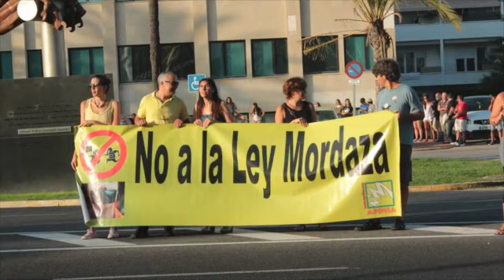NO A LA LEY MORDAZA.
Cadena humana en Cádiz contra la Ley Mordaza. La canción es "La marca España" de nuestro amigo y compañero de Trebujena LUIS DE MANUELA.